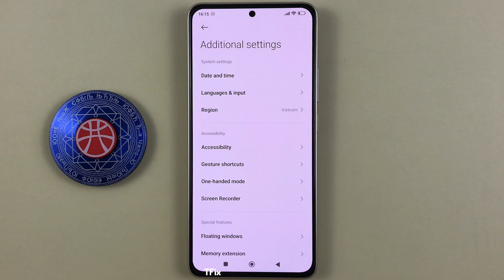Enable accessibility shortcuts from lock screen on Xiaomi Redmi Note 13 Android 14